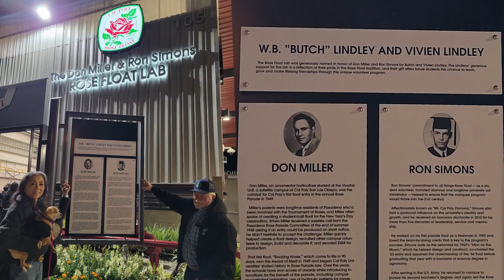Stargrazers | Move Out | Dec 19th, 2021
Stargrazers is Cal Poly's 2022 entry to the Tournament of Roses Parade. The event we call Move-Out is when we take the completed float that's ready to be decoed and drive it from Pomona to Pasadena. Before we take it to Pasadena we have a sendoff ceremony where the team, their family, alumni, university officials and friends all come out to get a good look at the float. As is tradition, the current Presidents (Committee Chair) from SLO and Pomona will christen the float with a Champaign bottle after a toast. This year was special as it was the first Move-Out ceremony performed in the new lab and it was the first time two years of committee chairs christened the float. The 2021 Presidents (Chairmen) joined the current 2022 ones since Stargrazers was original planned for the 2021 Tournament of Roses Parade before it got cancelled, so in total we had two years worth of committee members plan and build this magnificent float.

Speakers included: Matt Yeseta, Butch Lindley, Bob Pettis, CPP President Dr. Soraya M. Coley, Michelle Gendreau, and Christopher Nares. The Christening of the float was performed by: the 2022 Presidents: Christopher Nares (Po) and Regina Chapuis (SLO) and the 2021 Presidents: Cindy Dice (Po) and Madison Toney (SLO)

The Ceremony took place at 6pm PST on Sunday, Dec 19th. The float arrived at it's destination in Pasadena around 4:00am and parked by 4:30am in Rosemont Pavilion on Dec. 20th. Special thanks to everyone in our convoy for helping make this happen!